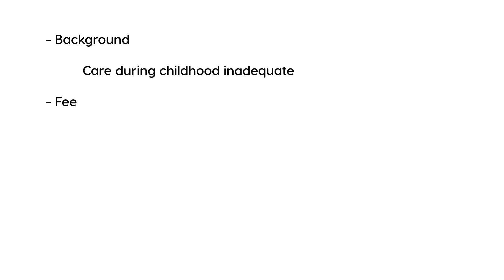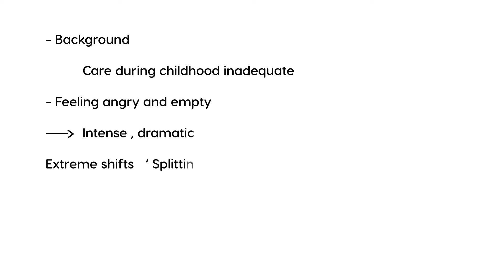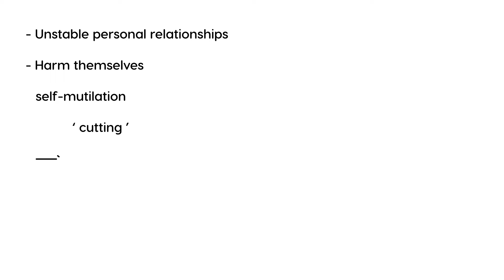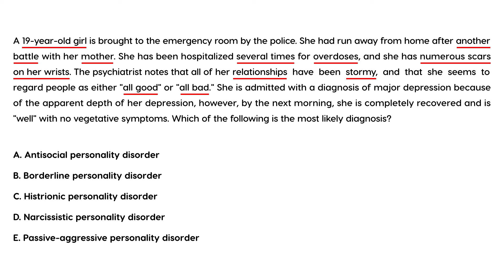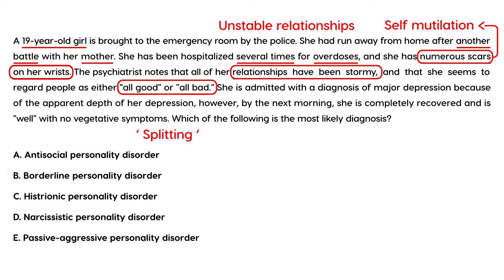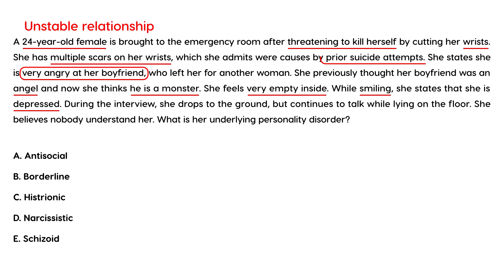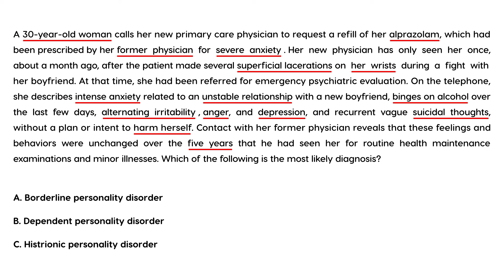Borderline Personality Disorder